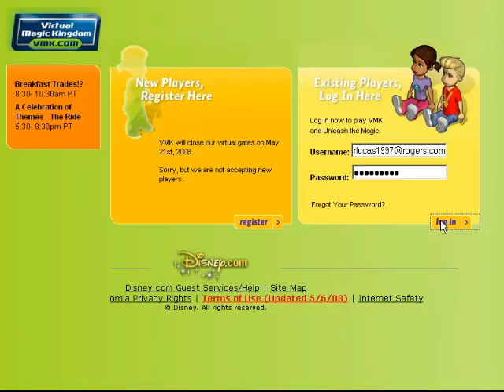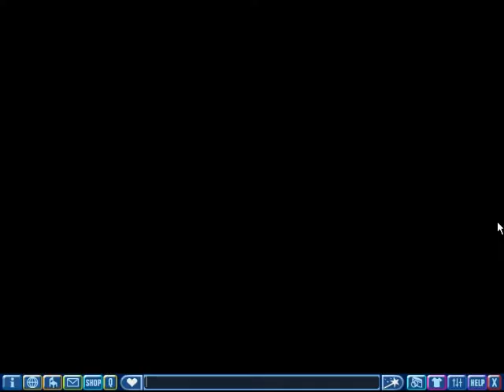Belle's VMK Tour Part 1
VMK logging on. Main Street tour of all the rooms up to Fantasyland. In Fantasyland Sword in the stone, Alice in Wonderland Ride and Peter Pan.